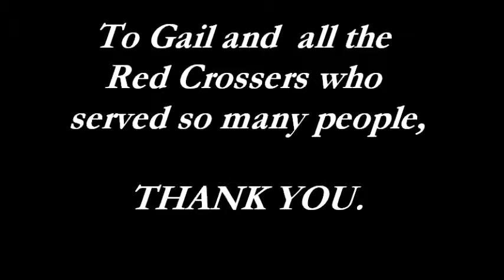MissionMomentGailC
American Red Cross Tampa Bay Chapter volunteer, Gail Caldwell talks about her experiences during Tropical Storm Debby.